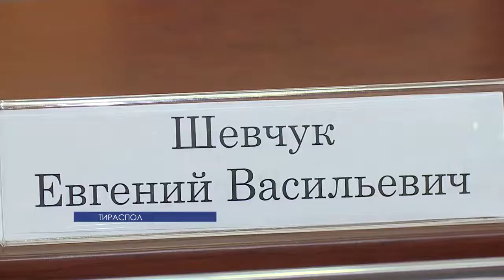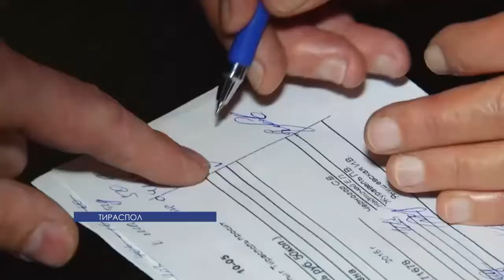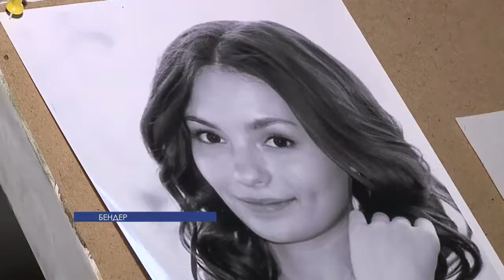ЛА ТИМП - 16/12/15